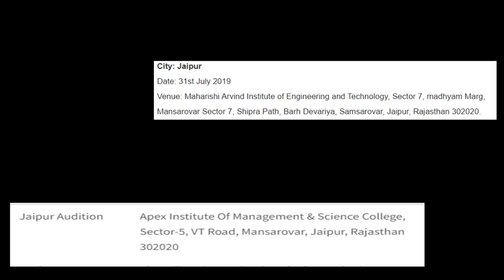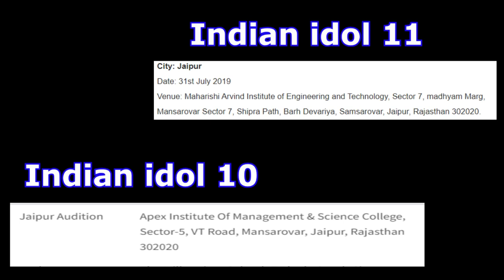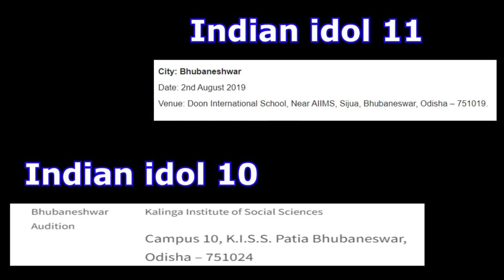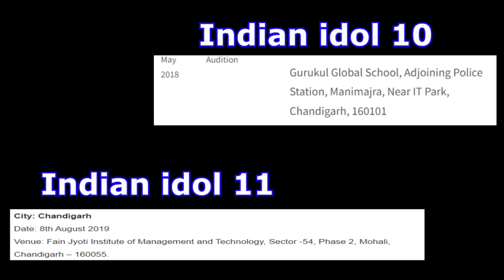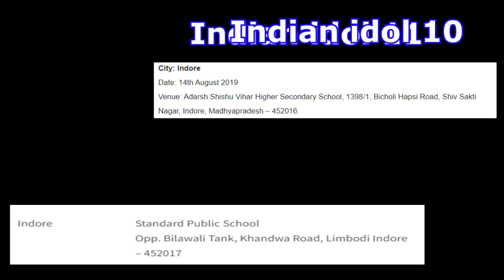indian idol audition latest update | indian idol 13 indian idol ground audition online audition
today audition

TODAY AUDITION
धन्यवाद